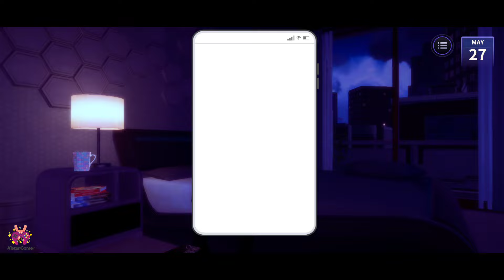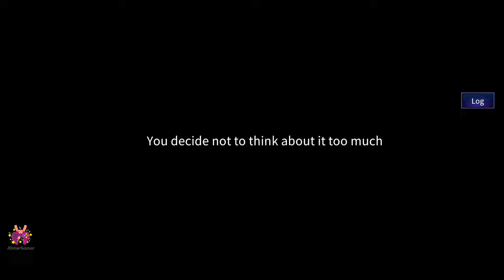Crunchyroll: Eternights Mobile Gameplay (Android,IOS) Part 1